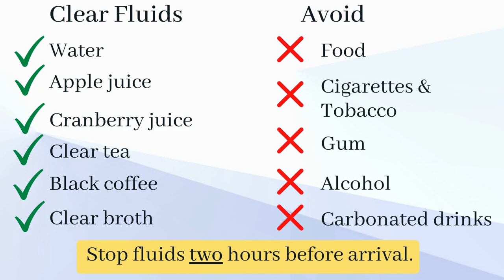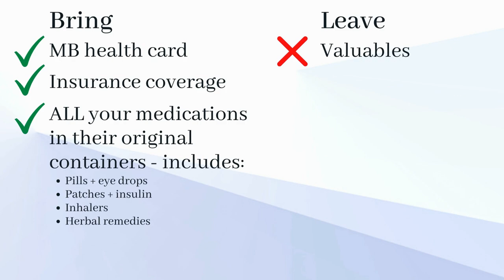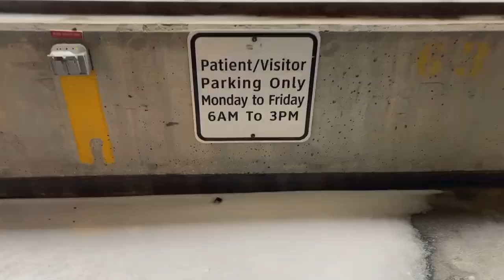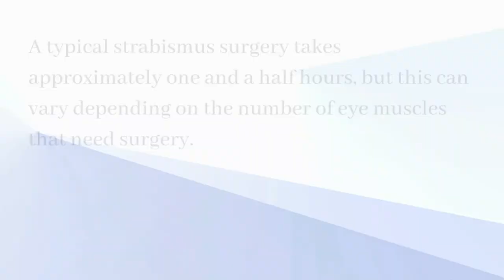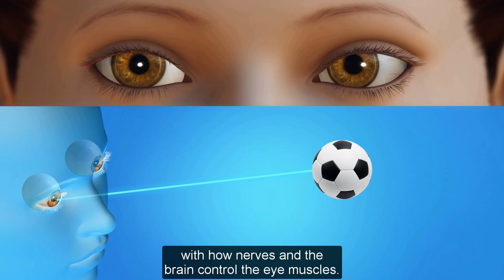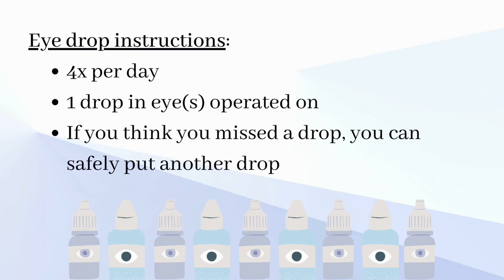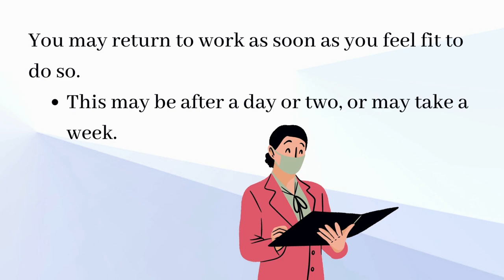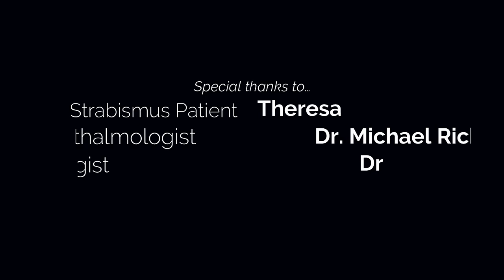Adult Strabismus Surgery Patient Journey